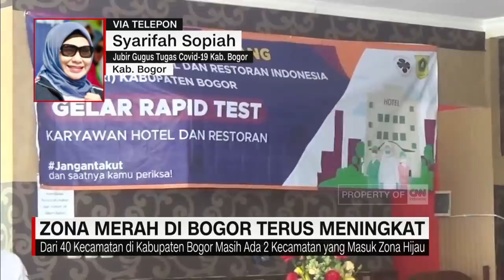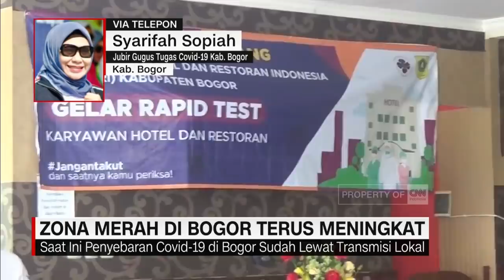Penanganan Covid-19 di Wilayah Kabupaten Bogor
Empat wilayah zona merah baru Covid-19 muncul di kawasan kabupaten Bogor, Jawa Barat. Wilayah tersebut yakni di kecamatan Megamendung, Ciawi, Dramaga serta Pamijahan di kabupaten Bogor. Hal ini membuat tim Gugus Tugas Covid-19 kembali melakukan rapid test. Kali ini rapid test dilakukan pada ratusan karyawan hotel dan resto di kecamatan Megamendung, pada Rabu pagi. Masih banyaknya warga yang tidak mematuhi protokol kesehatan saat berekreasi ke puncak/ membuat pemerintah daerah Bogor terus melakukan deteksi dini penyebaran Covid-19. Caranya, dengan meningkatkan kewaspadaan karyawan hotel dan resto saat bertugas.

Untuk mengelaborasi informasi tersebut, CNN Indonesia Newsroom yang dipandu Prasidya Puspa mengonfirmasi langsung dengan juru bicara Gugus Tugas Covid-19 kab. Bogor, Syarifah Sopiah melalui sambungan telepon.

Like & Follow Facebook:
CNN Indonesia

cnnindonesiatv